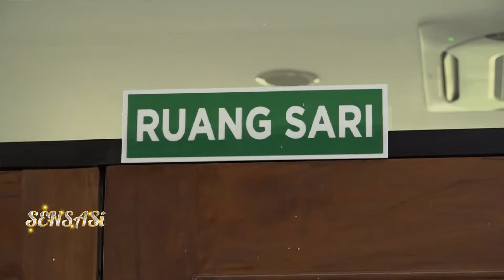Nirina Zubir Lelah Kasus Perebutan Sertifikat Tanahnya Tak Kunjung Usai - SENSASI